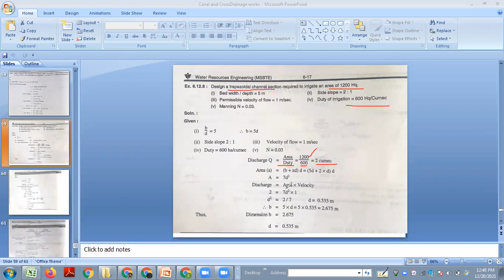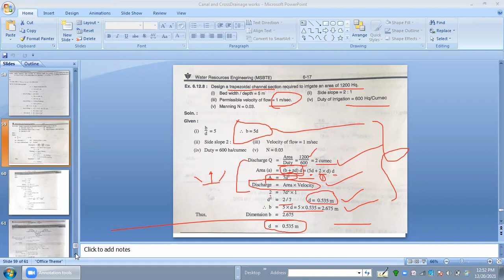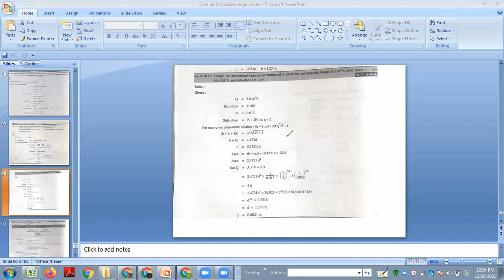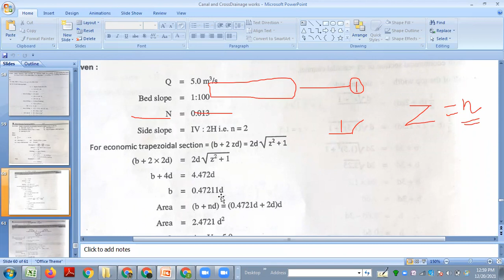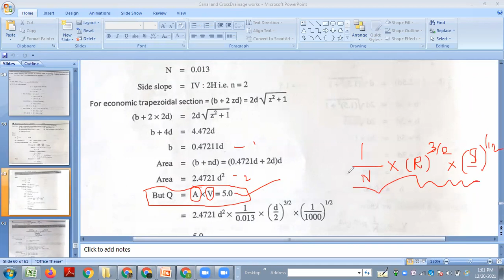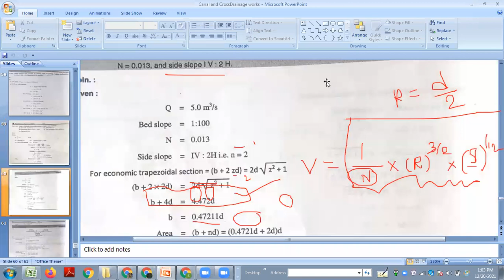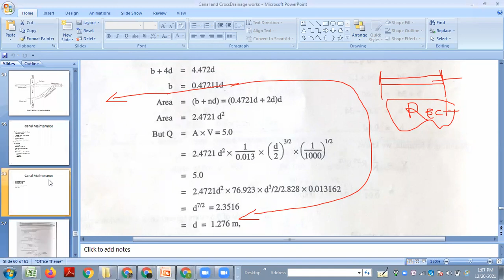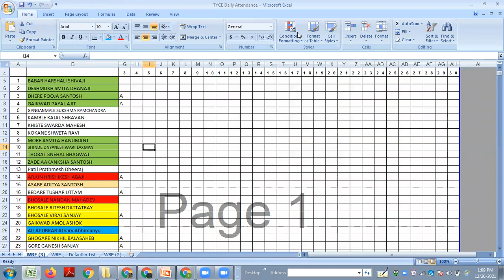6.1 Design of canal section, falls and outlets.